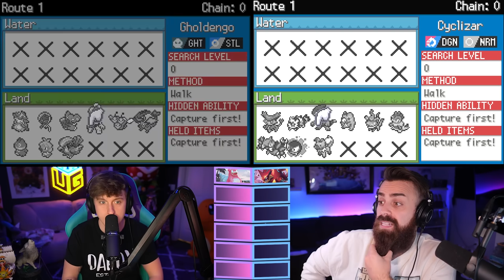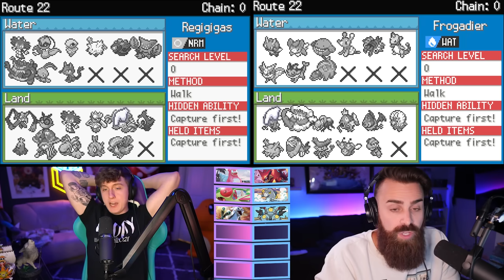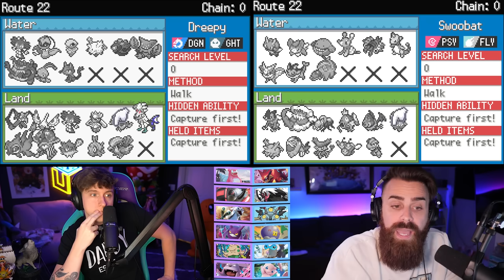I Tried a 2 Player Nuzlocke That's NEVER Been Won!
Rules:
1. Only 1 Encounter per Route & both Pokemon are linked forever. If either faint, both pokemon are dead!
2. No primary typing's are shared on the team! (Charizard & Blaziken can't be on the team together, both primary fire types)
3. Team Sheet is allowed but Damage calcing in battles is not!
4. If either player white outs, it's GAME OVER!